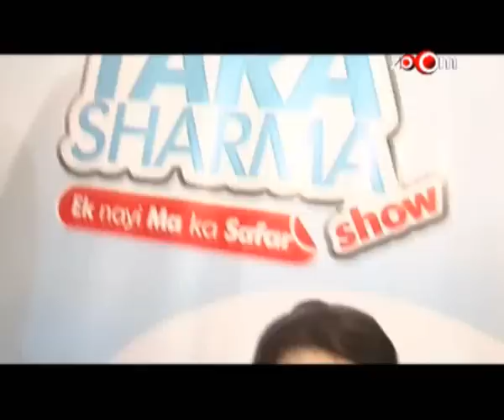Tara Sharma makes her Tv debut